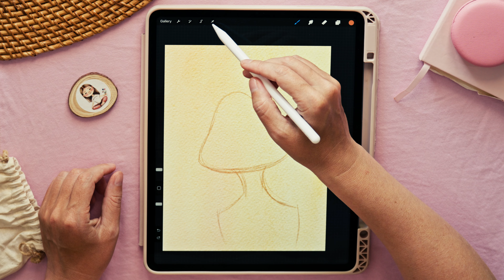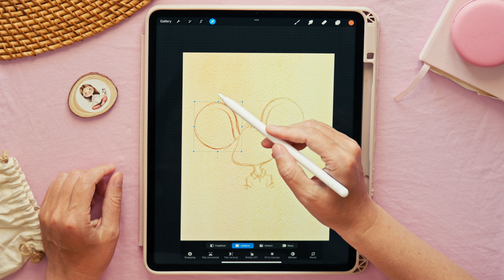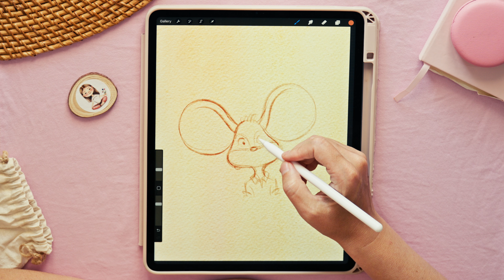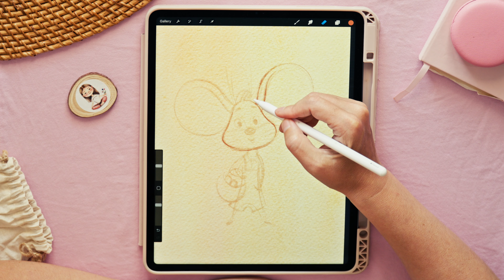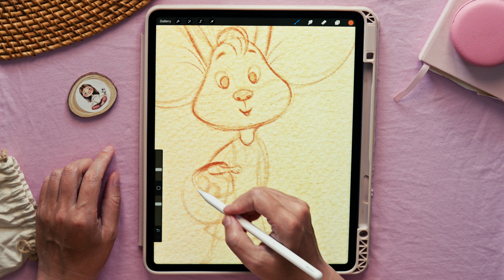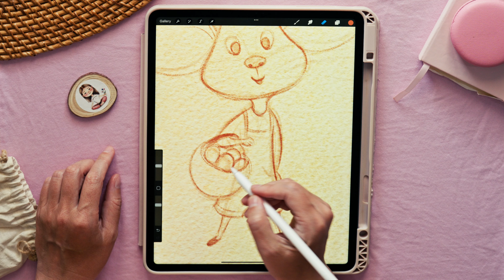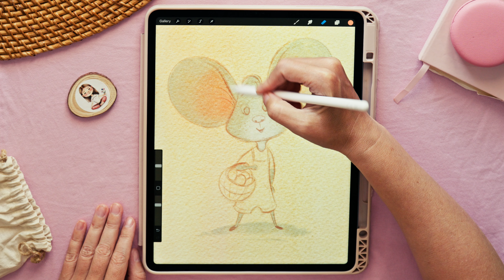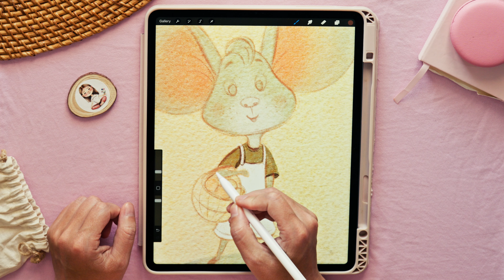Cute Mouse | Drawing in Procreate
Autumn has come, mice are preparing for winter and harvesting from trees. Try to draw a cute mouse holding a basket of apples with me! I think he is a real cutie!
I really hope that this video will inspire you and you will be able to draw your mouse🎨

I use for drawing:
Tablet: iPad Pro
Program: Procreate
Brushes: Chalk, Medium nozzle, 6B compressed, Noisy
I prepared the texture in advance using watercolor paints.

00:00 Starting
00:35 A simple sketch
05:34 Detailed sketch
09:42 The sketch is ready
09:56 Adding a color
25:38 Drawing a muzzle
29:33 Setting highlights
30:45 Adding a shadow
34:22 Adding effects and color processing
35:34 Showing the result